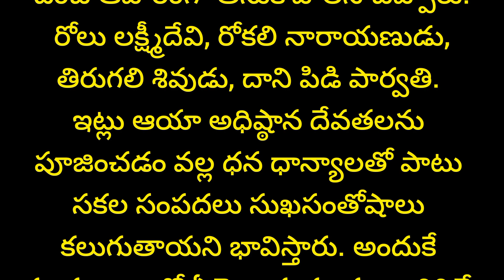ధర్మ సందేహాలు || పెళ్ళిలో రోకలి రోలుకు పూజలు చేయడానికి కారణమేంటో తెలుసా? || గృహస్థు నియమాలు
thalapatra nidhi
motivational quotes
Chanakya tips on earning money Telugu quotes about relationship
 relationship facts  Telugu
relationship quotes
real life quotes
Telugu facts